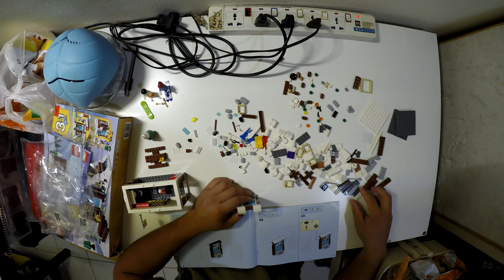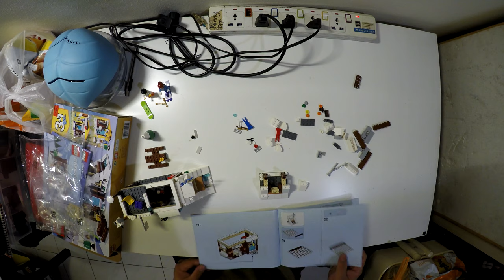(Speed Build) 31080 LEGO® Creator Modular Winter Vacation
PRODUCT DESCRIPTION
Hit the slopes with the 3-in-1 Modular Winter Vacation set!
Enjoy an active holiday with the Modular Winter Vacation set. Purchase your ski equipment at the cozy ski cabin or treat yourself to a mug of cocoa and head for the picnic bench or the rooftop balcony. Then enjoy the warmth of the open fire before you put on your skis, zoom down the ski slope and fly through the air to make a perfect landing. You can easily mix and combine the buildable modules to customize the ski cabin—swap the window and door or create a double ski slope—the choice is yours! You can also rebuild this set to create an awesome Bobsleigh Track complete with bobsleigh and TV camera, or a Yeti Surprise where a yeti is roaming near a toilet cabin!

Includes 2 minifigures: a woman and a man, both dressed for adventures in the winter landscape.
The Modular Winter Vacation set features a cozy ski cabin with a rooftop ski slope, slalom flags, balcony with open fire, and a shop with a detailed interior, cash register and serving hatch, plus an outdoor picnic bench.
Features an authentic white, brown and blue color scheme.
Put on the helmet and skis and race down the slope to perform amazing jumps.
Call at the ski cabin to buy equipment or a mug of cocoa, and then relax in the warmth of an open fire on the rooftop terrace.
Mix and combine the easy-to-connect, buildable modules to create a double ski slope, and easily swap the window, door and other modular sections to customize the Ski Cabin with the LEGO® Creator modular system.
This construction toy is suitable for ages 7-12.
Continue the adventure with this 3-in-1 model. Rebuild it to create a Bobsleigh Track with bobsleigh, or a Yeti Surprise where a yeti is roaming near a toilet cabin.
Ski Cabin measures over 5” (15cm) high, 21” (21cm) wide and 7” (18cm) deep.
Bobsleigh Track measures over 4” (12cm) high, 8” (21cm) wide and 7” (19cm) deep.
Yeti Surprise measures over 3” (9cm) high, 7” (18cm) wide and 5” (14cm) deep.
WARNING : Choking Hazard. Small Parts. Not for Children under 3 years